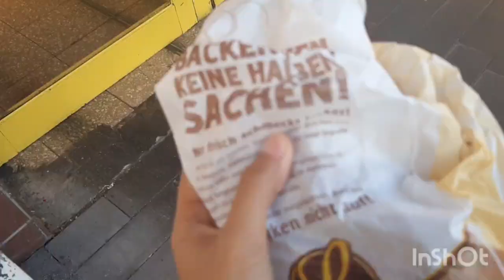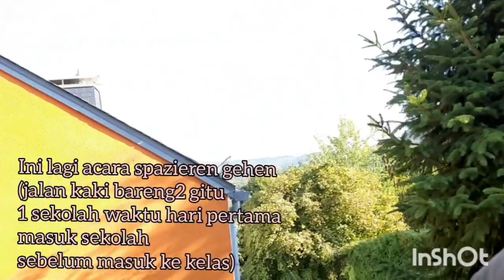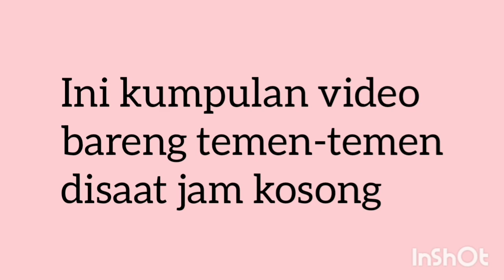Berufsschule Ausbildung zur Restaurantfachfrau (Bahasa)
Hallo !
It's me Julie
Anak muda biasa dari keluarga sederhana yang punya mimpi bisa ke luar negeri.

With love,
Julie🌻